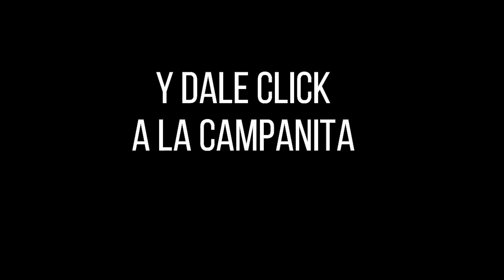Resultado CULONA DÍA del viernes 15 de octubre de 2021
Hola buenas tardes, te presentamos los resultados de las loterías y chances en Colombia, vamos con el Resultados del Chance Culona día del viernes 15 de octubre de 2021.